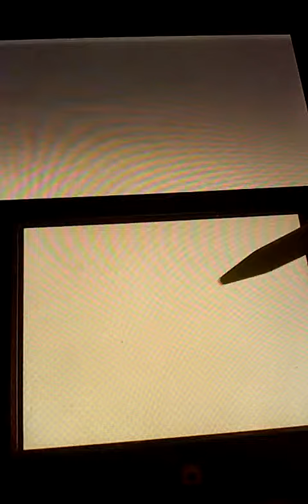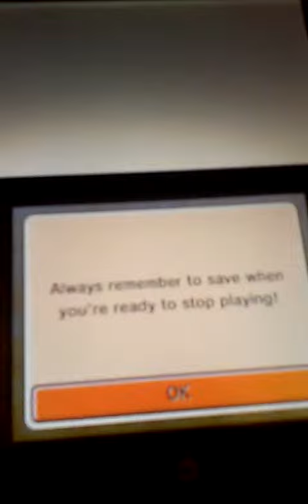Tomodachi Chaos: The Purple Man makes a friend